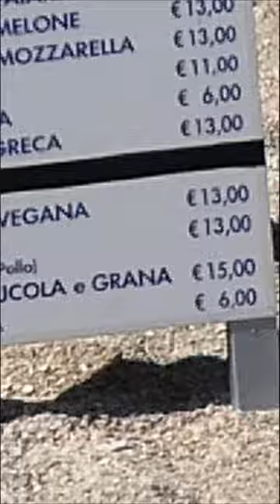Zoom Test no Tripod Bridge Camera